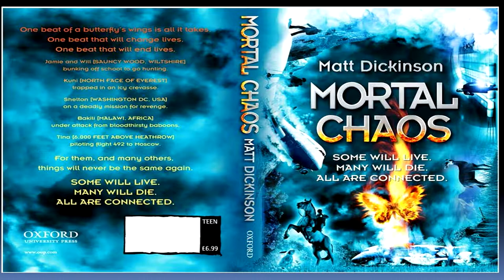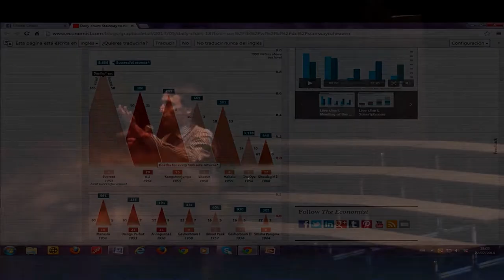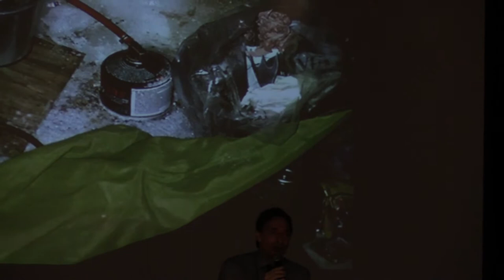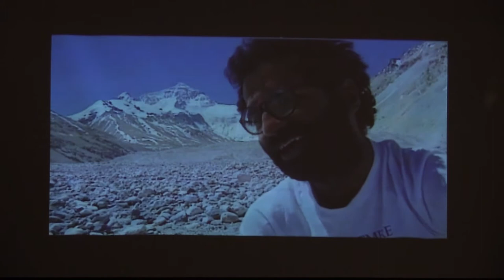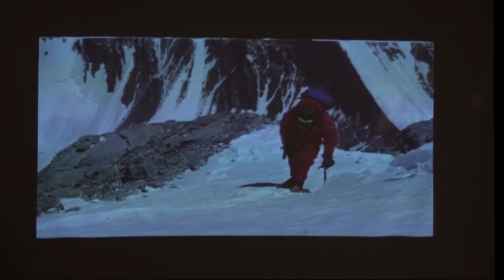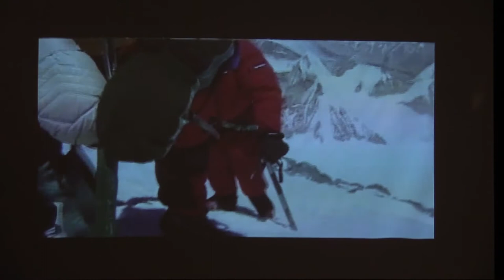BSKL Talks - Matt Dickinson | 27 January 2016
BSKL Talks - Matt Dickinson
Filmmaker
Author
Explorer